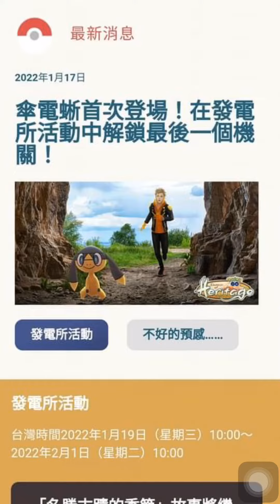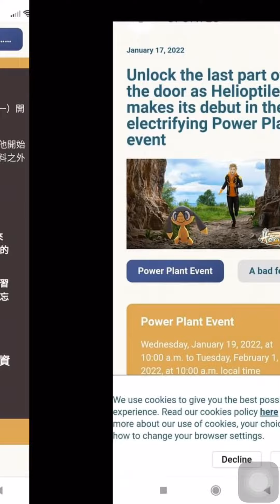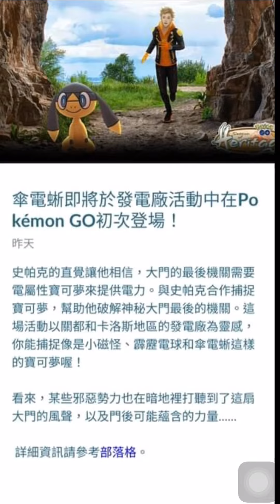Pokemongo 如何捕獲 傘電蜥 進化 光電傘蜥 ：完成 發電所活動2022年1月19日10:00～2022年2月1日10:00 捕捉電屬性寶可夢破解 洞穴遺跡 神秘大門 最後的機關